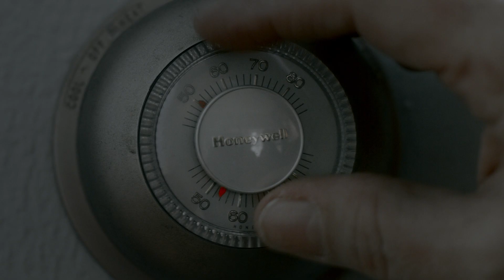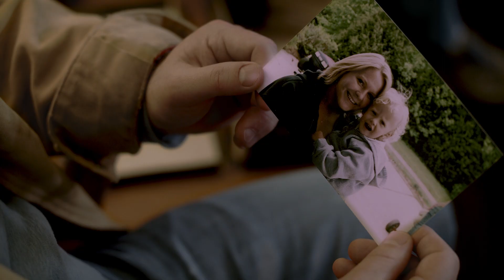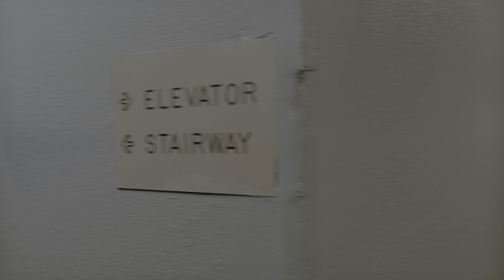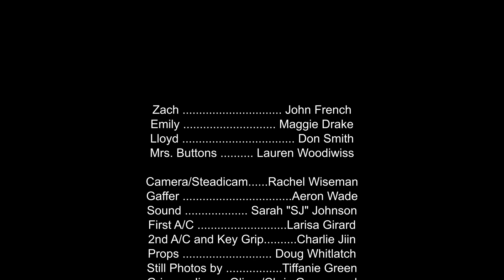Buttons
A down and out father and daughter find compassion and charity from the most unlikely people on a cold, snowy Thanksgiving Day.

Written and Directed by Eric C. Andresen

Produced by:
Rachel Wiseman and Janean Phillips